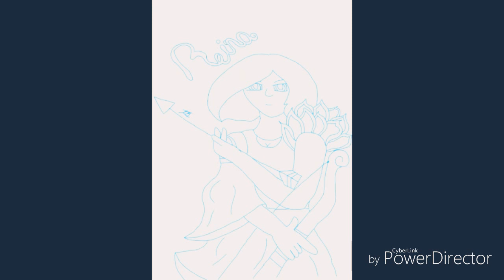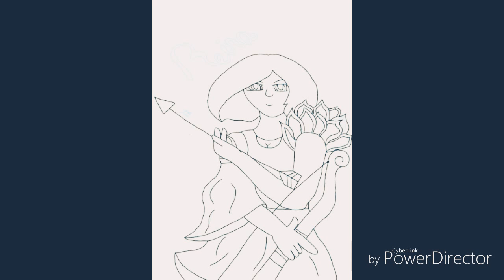[Strong-willed and kind-hearted] OC #2(Sagittarius) Reina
YouTube, Reina. Reina, YouTube. Glad you to have both become better acquainted, as you can see this is another one of my OC'S based on my very own zodiac. And I am highly sorry to all of you. But the comic dub that I am near to finishing, I've been prolonged due to some difficulties with my phone, it is now in repairs.

But in the meantime I will still keep uploading various speedpaints if you'd like, even some game gameplays. But then again that's up to you.

Let me know down in the comments what you'd like to see, and also feel free to like And subscribe to my channel to see more and don't forget to hit the notification Bell.

Peace and love everybody! 😉😚☺️

Love y'all!!♥️♥️